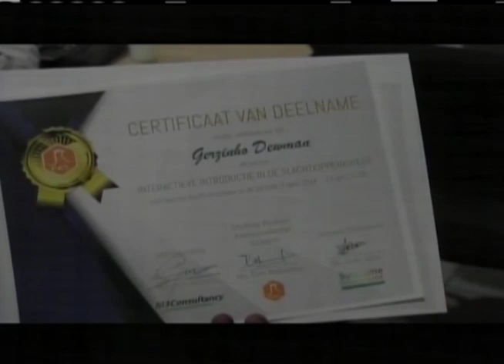STVS JOURNAAL 15 apr 2018